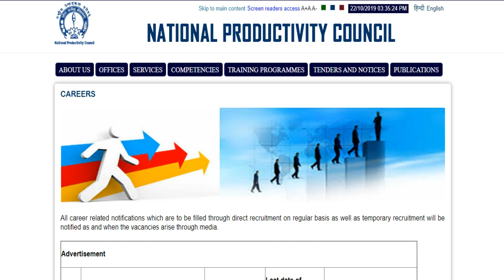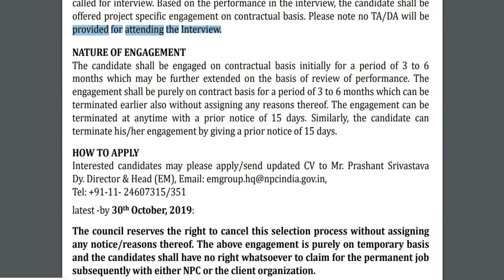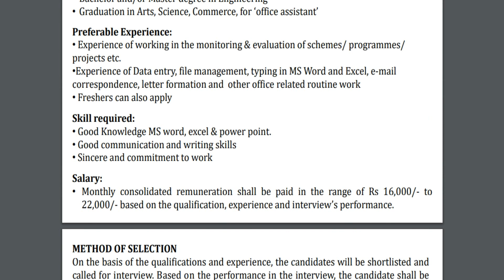தேசிய உற்பத்தித்திறன் கவுன்சில் || அலுவலக உதவியாளர் வேலை || சம்பளம் ரூ .16000 + || No Fee